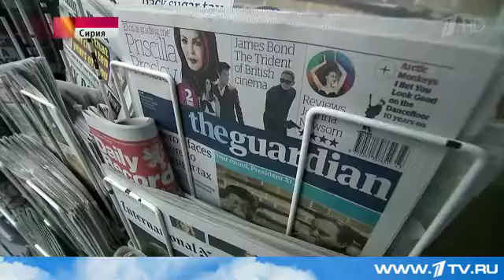В Сирии произошёл новый теракт Первый канал